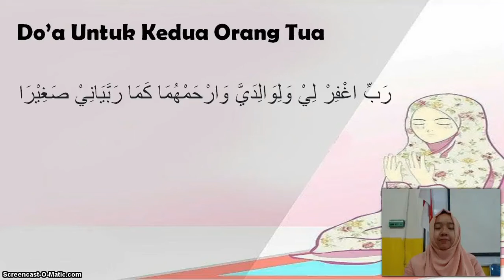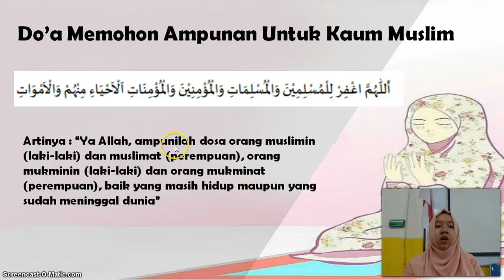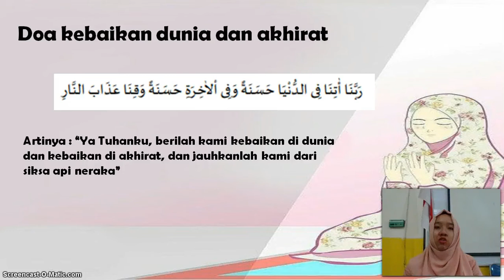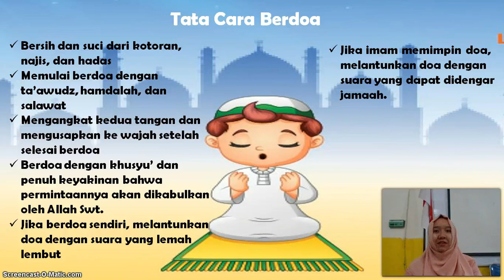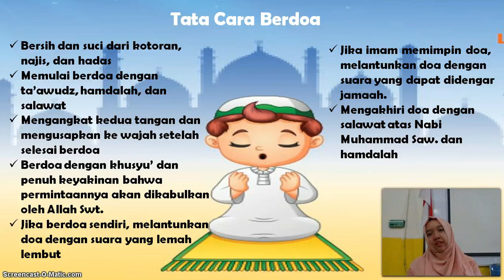BelajarbersamaSUKMA: Kelas 2 MI Islamiyah | Fikih | Doa Sesudah Sholat